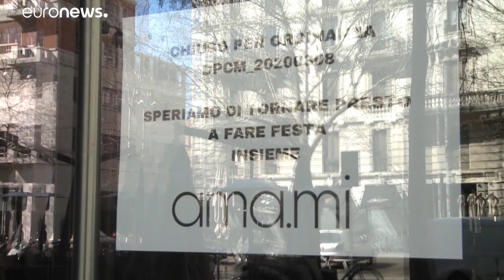Έρημη πόλη το Μιλάνο - Κλειστά όλα τα καταστήματα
Οι κάτοικοι του Μιλάνου εφαρμόζουν τις οδηγίες γιατρών και κυβέρνησης και πλέον μένουν στα σπίτια τους…